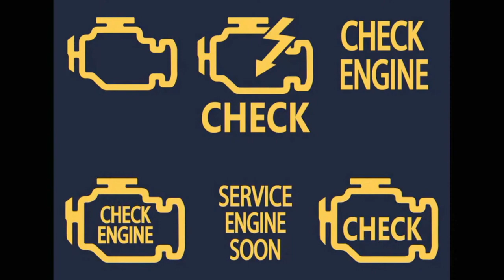Don't Let Stuff Control You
The concerns of this world can change us into something we were never meant to be. Jesus shows us how to keep that from happening.